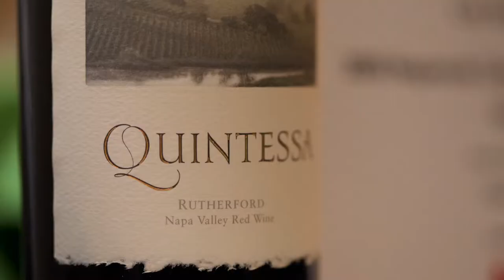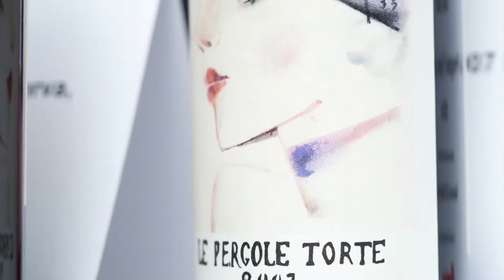LHSF Tastings 2012 main event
Once again we donated our talents to the London Health Sciences Foundation to help them raise money.  This event is the premier wine and food event of the year for London Ontario.  At the same time they raise tons of money for research and equipment for the hospital.  This year was sold out, as usual well in advance, and was a feast for both the foodies and wine lovers.

Cheers,

Trevor + Trish